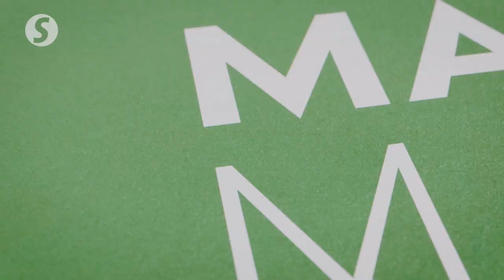Pearly-Thinaah stun world No. 5 South Korean pair, storm into Malaysia Masters final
National women's doubles pair Pearly Tan-M. Thinaah smashed their way into the final of the Malaysia Masters on Saturday (May 27).

World No. 11 Pearly-Thinaah fought back from 2-12 down in the second game to stun South Korea's world No. 5 Jeong Na-eun-Kim Hye-jeong 21-19, 23-21 in 92 minutes at Axiata Arena.